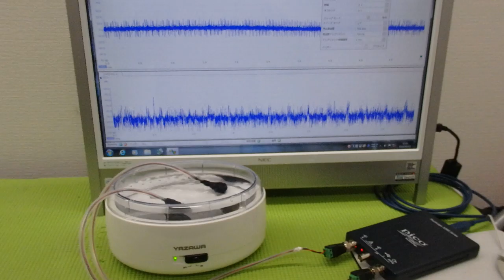メガヘルツの超音波発振制御プローブを利用した実験動画 ultrasonic-labo